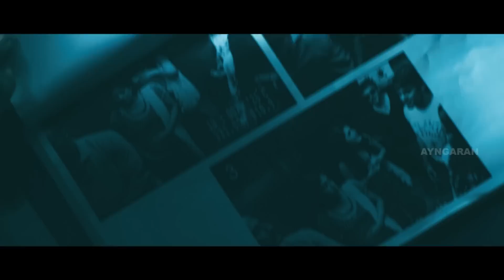Arrambam | Arrambam Tamil full Movie Scenes | Nayanthara Glamour scene | Arya alerts Taapsee | Ajith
Arrambam full Tamil Movie | Arrambam mass scenes | Arrambam is a 2013 Indian Tamil action film directed by Vishnuvardhan. Produced by A. Raghuram and co-written by Subha, the film features Ajith Kumar and Nayantara in the lead roles and Arya and Taapsee Pannu in supporting roles. While the score and soundtrack of the film were composed by Yuvan Shankar Raja, the cinematography was handled by Om Prakash and editing by A. Sreekar Prasad. Arrambam plot is about Ajith, an honest officer is on a mission to uncover the scam behind the fraudulent bullet vests supplied by a corrupt politician's company. Arya and Nayanthara help Ajith in his quest to expose the scam.

Produced by  A. M. Rathnam, A. Raghuram

Written by  Vishnuvardhan, Subha

Starring          Ajith Kumar, Arya, Nayantara, Taapsee Pannu

Cinematography  Om Prakash, P. S. Vinod

Production
company          Sri Sathya Sai Movies